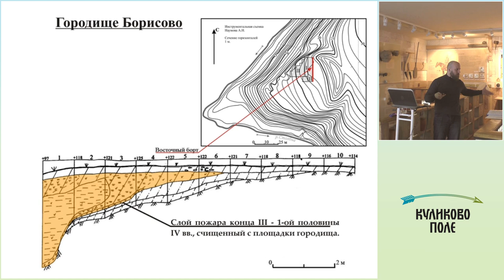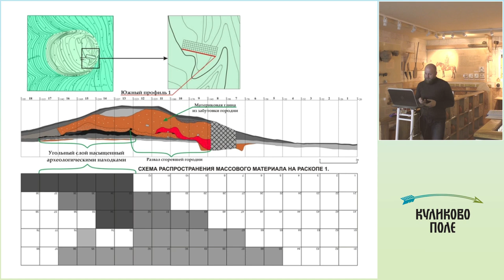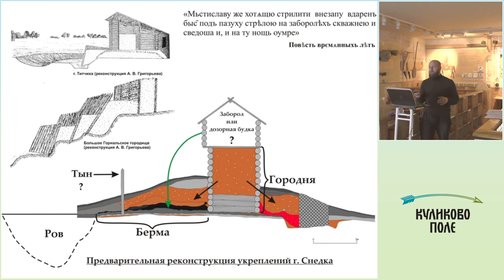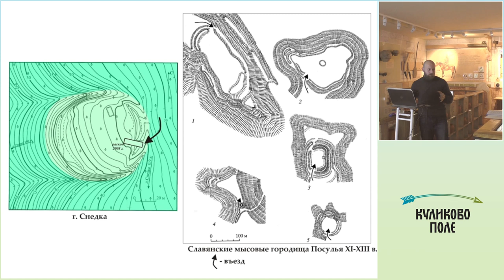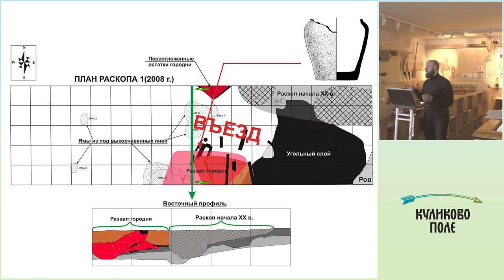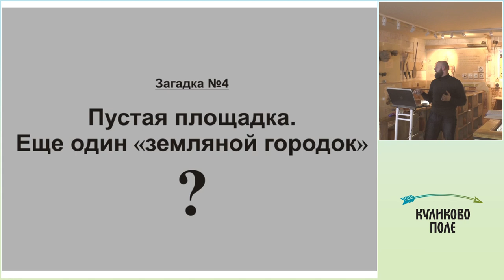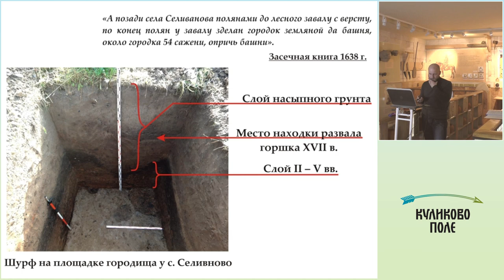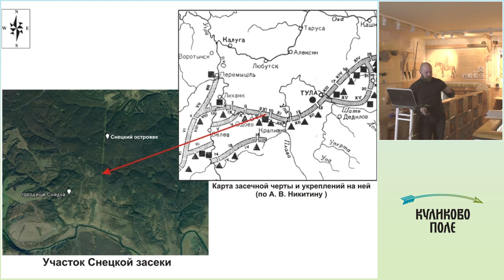Лекция «Славянские памятники на территории Тульских засек: загадка Снедского городища». Часть 2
Лекция посвящена процессу славянской колонизации территории Окско-донского водораздела на рубеже I–II тысячелетия н.э. Затрагиваются вопросы функционирования Верхнеокского участка Донского торгового пути и связанных с ним трагических событиях конца IX – начала X веков.

Лекцию читает научный сотрудник музея-заповедника «Куликово поле» Александр Михайлович Колоколов.